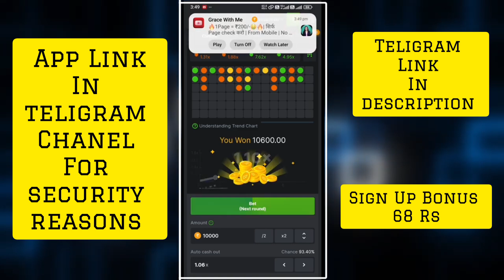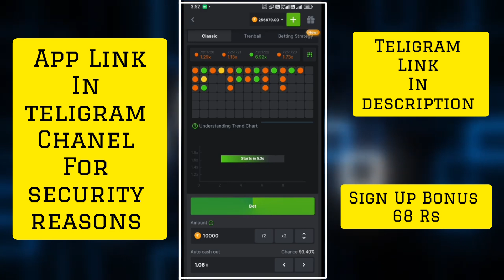New Colour Prediction App Signup ₹68 | Colour Prediction Website Sign Up Bonus | Panda Earning Club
2nd app ... ❤️

Other Earning App Links

Refer Cod ... 224041

Refer Cod ... 8JE11HO37

refer and earn app se paise kaise kmaye

earning website for pc
earning app

news read and earn paytm cash
news read by ai

one device refer trick
1 device unlimited refer trick
unlimited refer in one device

games Khel kar paise kaise jite
game khel kar kaise Paisa kma skte hai
game khel kar Paisa kaise kamaye free me

any application referal bypass
one device unlimited trick

Chat Gpt Easy Way To Earn Money
Earn 400 to 500 daily bases
Earn Money Online 2 New Methods

Earn Money Online Play Games
Earning App By Google
Upi Withdrawal Earning App
Free Earning

Fruit Dart Mpl Hack
Mpl Hack 2024
Mpl Mod Apk Download Free
New Game Hack

Biggest Script
New Earning App Refer And Earn Money

App Real And Fake
Today Best Investment Earning App
Per Day Earning
Earn ₹2500 Daily Without Any Investment

Paytm Unlimited Refer Trick
Per Number 100 Rs
Today Biggest Bug Loot
App Unlimited Refer Trick

New Hidden Bug ✅ Instant Cashback 😍 App Unlimited Refer Bug ❤️ Panda Earning Club

New Cashback Offer Today ❤️‍🔥 Bug trick 100 Rs Unlimited Loot Trick 😁 Panda Earning Club

Online Earning App Without Investment | Passive Income App | Earn Daily Real Cash 😺

oNew Earning App With Unlimited Refer Script ❤️ Unlimited Task Bypass Script ✅ Panda Earning Club

Mpl New Game Trick 2024 ❤️ Mpl Game Hack Trick 100% ✅ Panda Earning Club

2024 App Biggest Loot Trick 😁 Biggest Unlimited Trick ❤️ 160 rs + 160 rs + 160 rs unlimited time

One Device Refer Trick 😁 Earning App 🩷 Unlimited Trick ❤️ Panda Earning Club 🙏 With Payment Proof

News Read And Earn Money 💰 News Read Earning App 😁 News Padho Paisa Kamao

Earning App With Unlimited Trick 😁 Usa No Bypass 🙏 Pel Do Unlimited Account Bna Kr

Self Earning App 🩷 No Need Refer ✅ No Need Investment 🙏 Only Download And Earn Money 💰

Refer Earning App Instant payment Gmail Sign up } How To Earn Money Unlimited Without Any Work }

New Earning App with Unlimited Trick } Per Gmail Earning App } Instant Payment Earning App

Paise Kamane Wala App🔥🔥 Paise Kaise Kamaye, New Earning App Without Investment, Online Earning App

zupee ludo se paise kaise kamaye 2024 | how to earn money from zupee ludo | Zupee Ludo

FREE ₹1000 Unlimited Amazon Gift Card Trick 2024 🔥 90 + 90 + 90 Per No Unlimited Trick With Gmail

Image Dekho App | Google Play Redeem Code Earning App | Free Redeem Code | Today New Redeem Code App

Online Earning App Without Investment | Real Cash Earning App | Money Earning App | Earning App 2023

🔥 WORLD BIGGEST BUG ₹350+₹350 NO NEED OTP || JSW APP UNLIMITED TRICK || NEW EARNING APP TODAY

new rummy app with 50 rs sign up bonus 😜 loot lo guys 😁 50 rs bonus giving rummy app no need rc

200 + 200 UNLIMITED TRICK 🤑 PER ACCOUNT ✅ NEW RUMMY APP WITH 41 SING UP BONUS 😋 NO NEED RECHARGE

fiewin andar bahar game kaise khele 🤑 live proof ✅ fiewin andar bahar tricks with proof ||